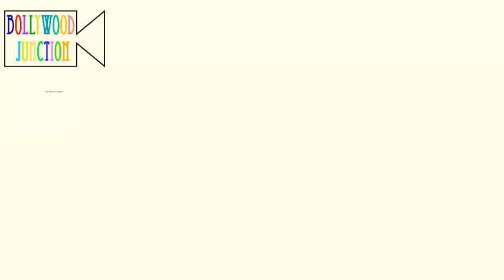Race 3 11th Day Box Office Collection | Race 3 Eleventh Day Collection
Race 3 4th day Collection In Pakistan
race 3 4 day in Pakistan